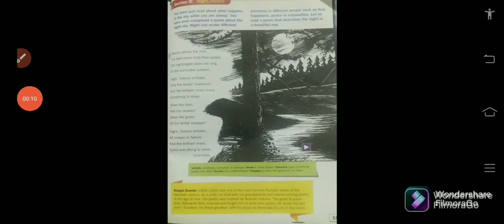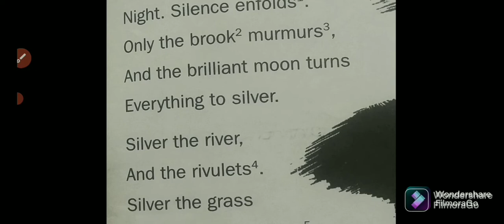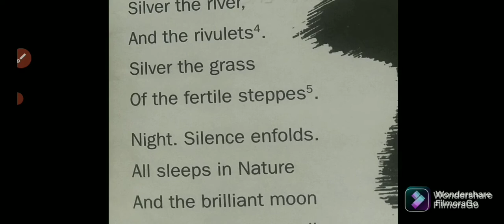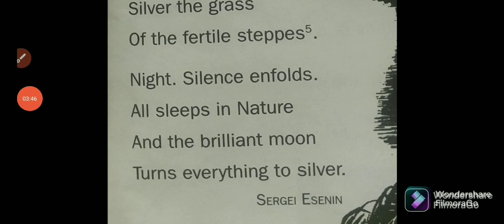Class 6 Night My English Folder In Hindi